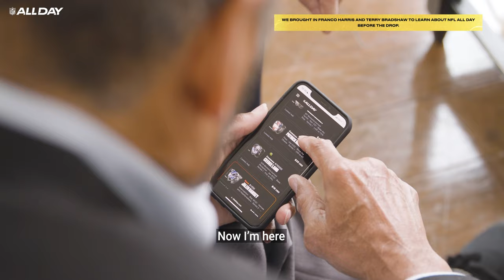Terry Bradshaw, Franco Harris Learn About Immaculate Reception Coming To NFL ALL DAY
Time and time again, it’s been selected as the greatest play in NFL history.

Now, for the first time ever, you can stake YOUR claim to the Immaculate Reception - an unforgettable highlight of the Pittsburgh Steelers and the NFL.

NFL ALL DAY is the only digital collectible with NFL highlights, giving fans the unique opportunity to collect and own the most iconic Moments from NFL history.

You could be one of 10 fans to own a Moment NFT of the Immaculate Reception. We brought in Terry Bradshaw and Franco Harris to help us announce the exciting news!

Whether you're a Pittsburgh Steelers fan or a lover of NFL history, the Immaculate Reception is sure to be a grail in your collection.